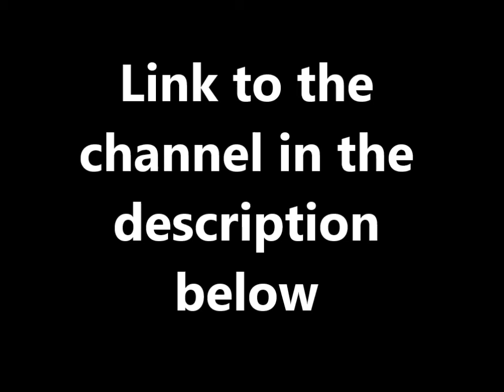Ratchet Actually Laughed?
A Transformers Prime Parody